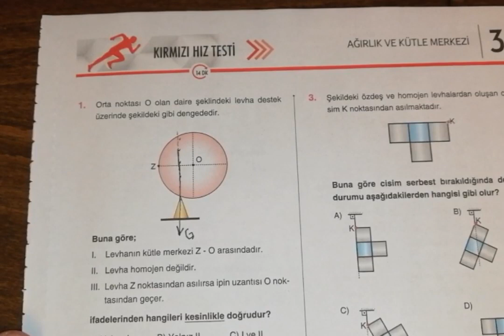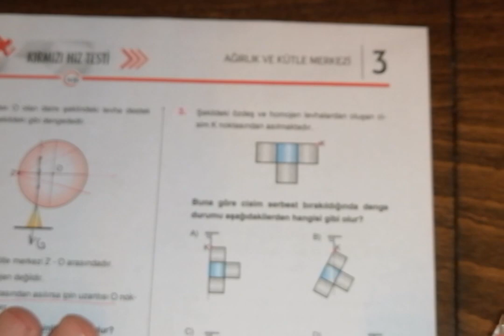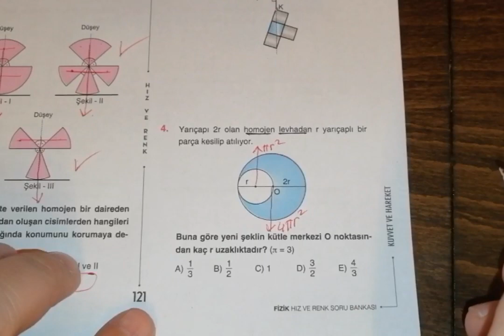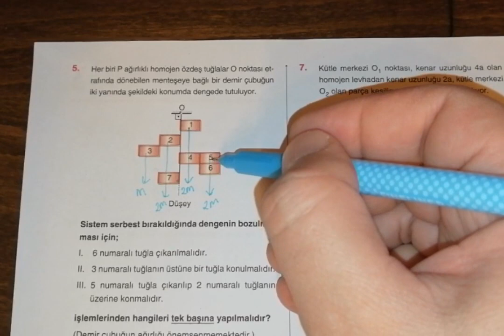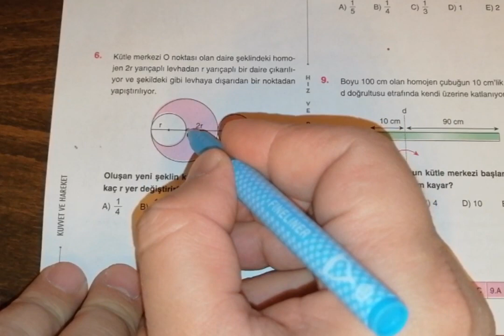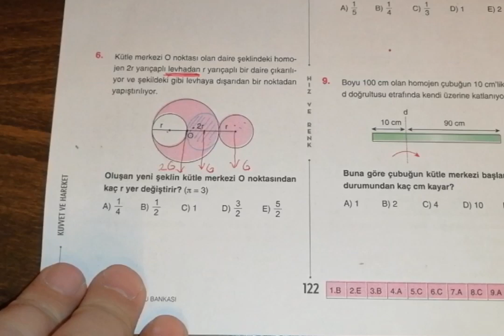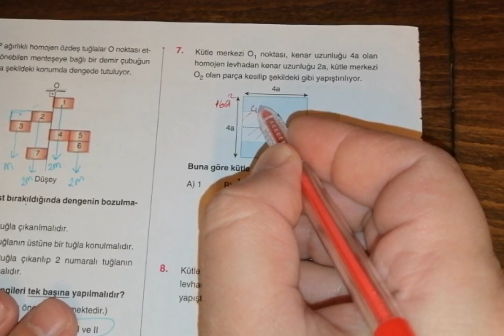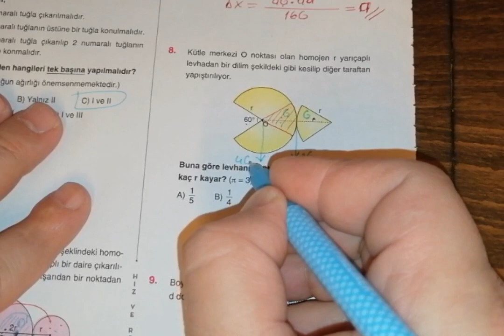KÜTLE MERKEZİ-3(HIZ VE RENK AYT FİZİK SORU BANKASI) KIRMIZI HIZ TESTİ - 3